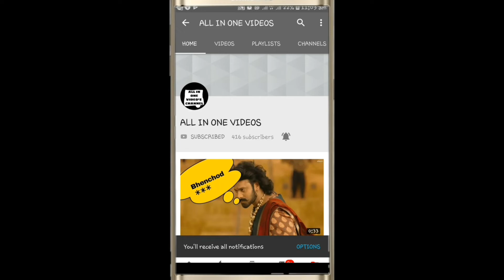Jethalal Nonveg gaali video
HI FRIEND'S
DOSTO YE MERI NEW VIDEO HAI BAABITA BIG BOOB'S IMAGE'S REALLY AMAZING GUYS